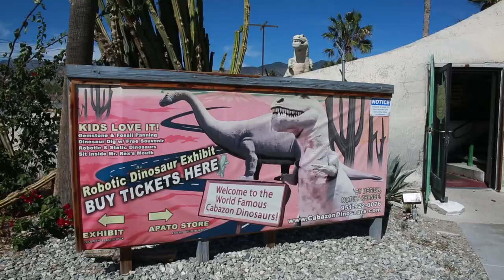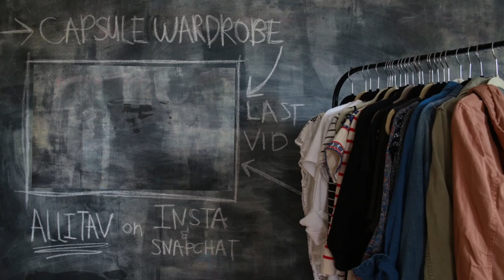fall capsule combination #1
First capsule combination video of the Fall, yay! We're on a road trip through the desert & the Cabazon Dinosaurs are always our first stop.

I've never really been a hat person, but I'm in love with this green fedora. It goes with pretty much everything, and I think the forest green will be a great addition to my mostly neutral wardrobe.

Madewell Top (via ebay) similar

This video is part of my capsule wardrobe series. At the beginning May, I got rid of nearly 80% of my closet and have happily adopted a more minimalist view of fashion.

NEW HERE? ­­